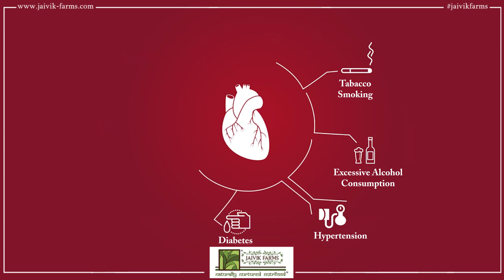World Heart Day with Jaivik Farms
Nurturing Hearts and Harvests: Celebrating World Heart Day with Jaivik Farms – Where Quality Meets Wellness.

WorldHeartDay